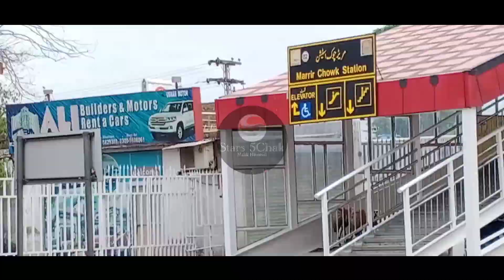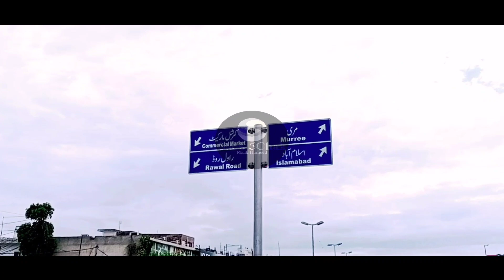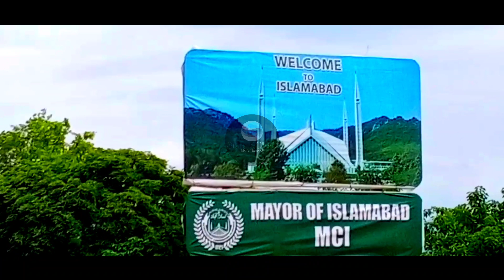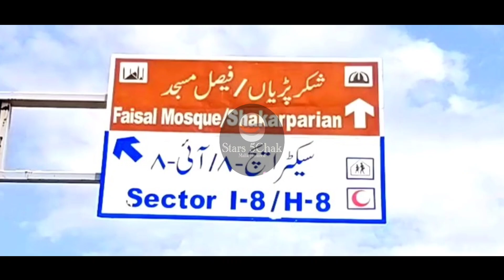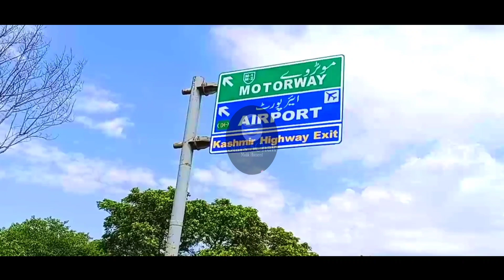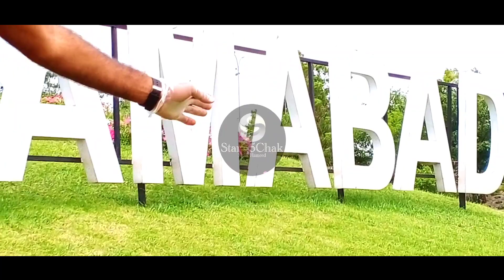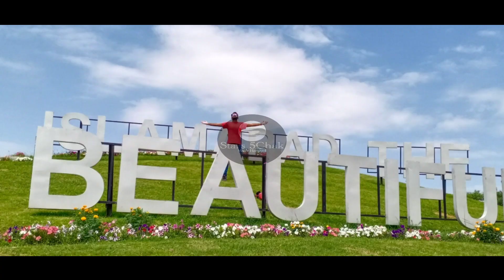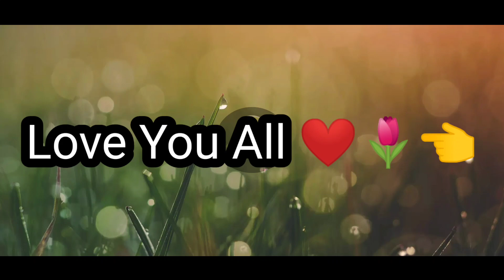My First Vlog01 Rawalpindi & Islamabad Vlog2020 |Malik Hameed|TOQUEER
Ma ap ka host Malik Hameed with apny dost TauqeerAhmad K sath
Ap ki khidmat ma hazar
G tu dosto aj ka mera vlog Saddar Metro Station Rawalpindi sy start howa mokhtalif maqamat sy hotye hoye Green City Islamabad ki taraf tha .
Hum ny Saddar metro station sy strt kia r murir Chowk , liaqutBagh , Rehmanabad, illama Iqbal park
Sy Faizabad ko cross kia r phr Islamabad city ma inter ho gy
Phr hum ny Zero Point ky maqam py thora stay kia r clip bna kr agy barhy Aur Next Part Bohat Hi VIP Comming Soon INSHALLAH.______________Bohat Maza Ay ga______💯